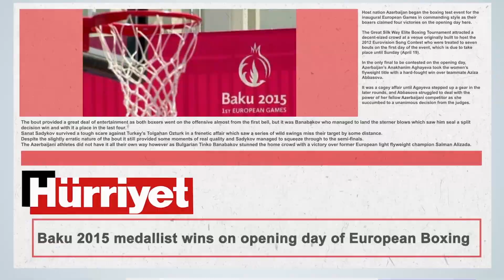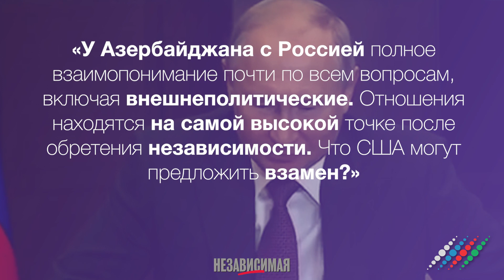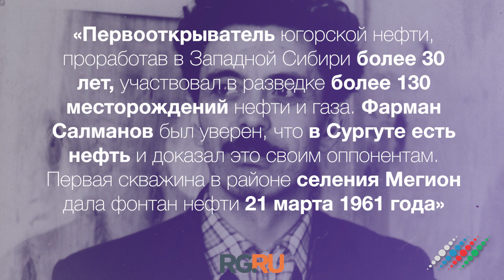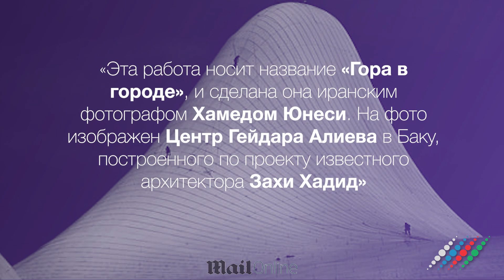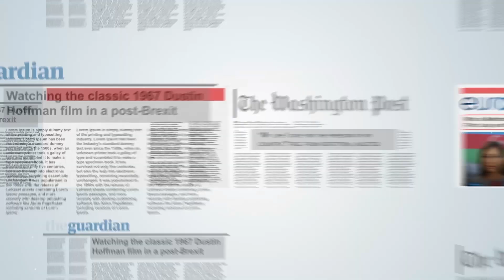В фокусе: На чьей стороне Баку в холодной войне России и США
В эфире программа «В фокусе» и ее автор и ведущий Иван Ждакаев. Каждую неделю я собираю самые интересные публикации мировых СМИ об Азербайджане и рассказываю о них вам. Сегодня в программе:
- Технологии гостеприимства. Президент Азербайджана посетил выставку телекоммуникаций и пригласил в гости российских туристов
- Москва и Вашингтон развязали холодную войну на постсоветском пространстве. На чьей стороне будет Баку?
- Из Сибири с любовью. Как азербайджанский нефтяник стал главным человеком сразу для двух российских городов.